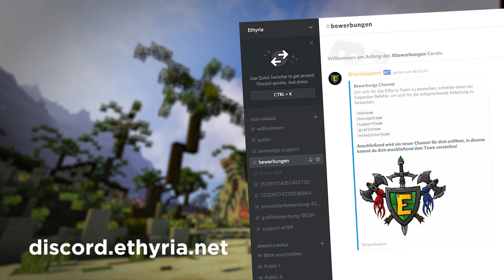Minecraft Server Log #16 - Die WÜSTENSTADT | Ethyria Server Lets Show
Seit dem letzten Minecraft Server Log vom Ethyria Server ist einige Zeit vergangen, wir waren aber hoch produktiv und so stelle ich euch heute eine neue Stadt in einer der Wüstenprovinzen vor!

▬ UPDATE FÜR BEWERBUNGEN ▬▬▬▬▬▬▬▬▬▬▬▬

Wir haben das System zum Bewerben für unser Serverteam geändert, sodass es für euch nun hoffentlich einfacher und verständlicher ist.

Geht hierzu einfach auf unserem Discord-Server und folgt der Anleitung um "bewerbungen"-Textchannel.

Solltet ihr noch nicht auf unserem Discord-Server sein, klickt einfach auf folgenden Link um direkt zum betreffenden Channel zu gelangen

▬ WEITERE PROJEKTE ▬▬▬▬▬▬▬▬▬▬▬▬▬▬

▬ MEIN SERVER ▬▬▬▬▬▬▬▬▬▬▬▬▬▬

▬ LIZENZEN ▬▬▬▬▬▬▬▬▬▬▬▬▬▬